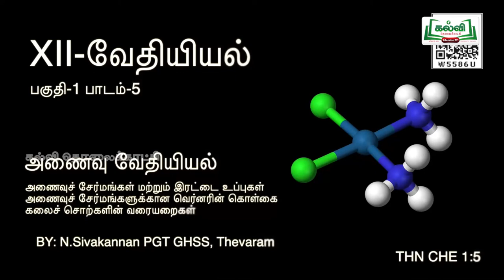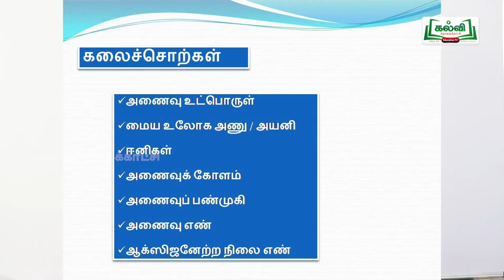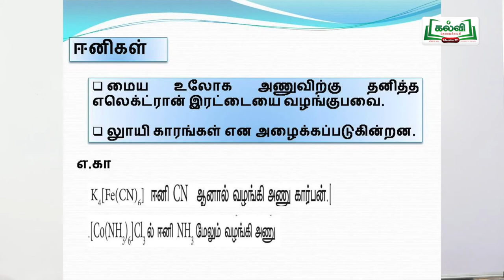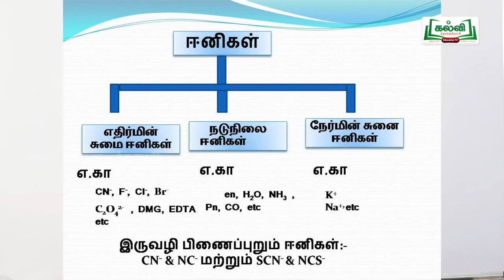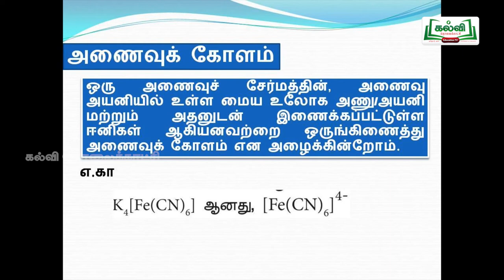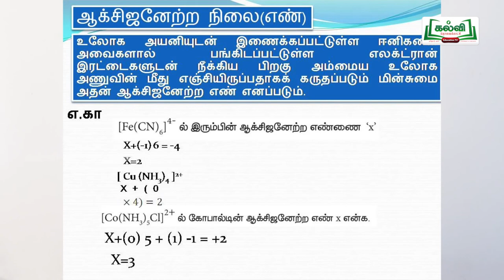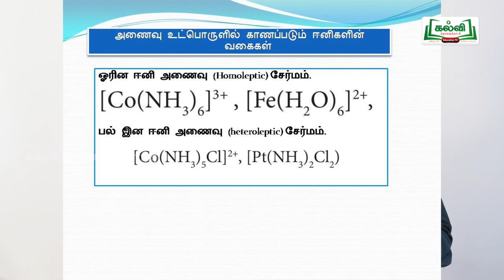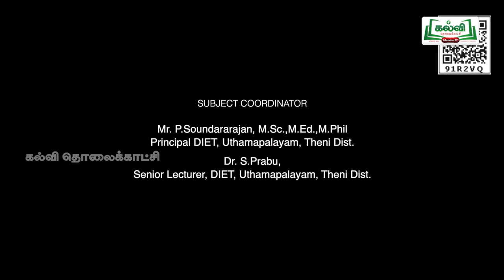tamilnadu Hitechlab Chemistry XII STD LESSON -PART